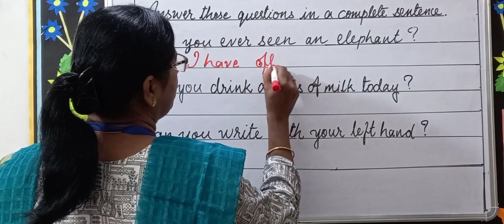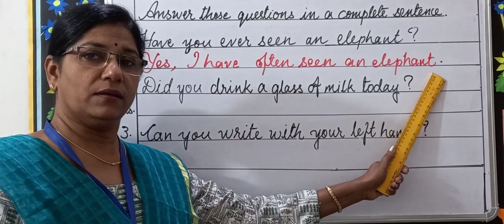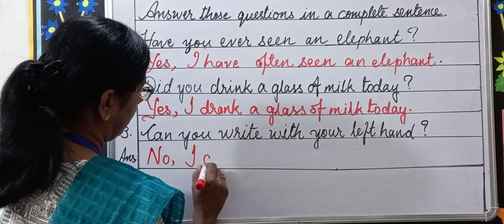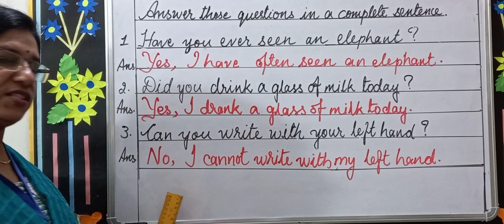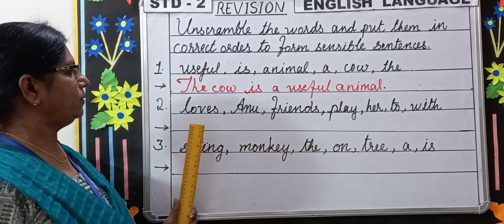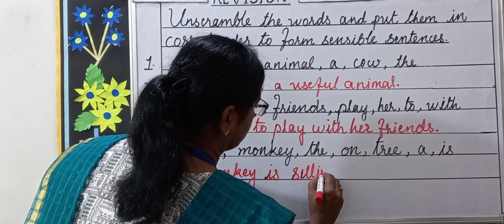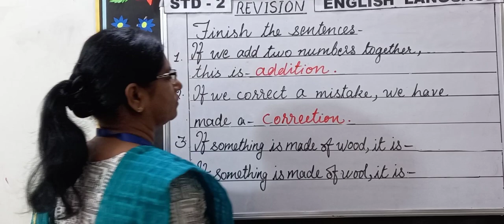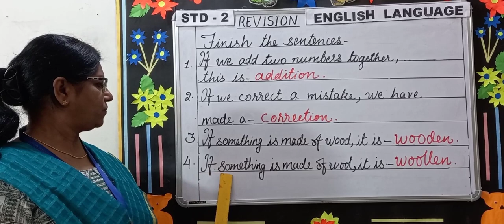STD-2 English Language Revision 2